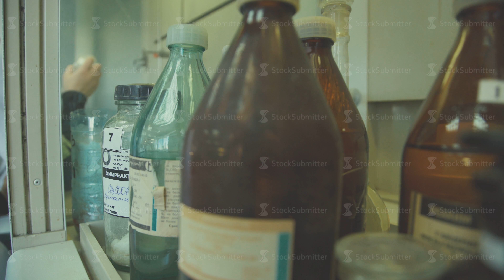Chemical Laboratory. The laboratory in the study of chemistry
Chemical reactants in glass jars. Glass vials and bottle with chemicals or reagents. Chemical Laboratory. The laboratory in the study of chemistry